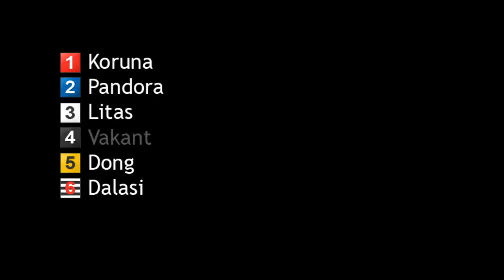110625 lopp8 Juvenile Classic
GHS Hundkapplöpning järbo 110625 lopp8 Juvenile Classic